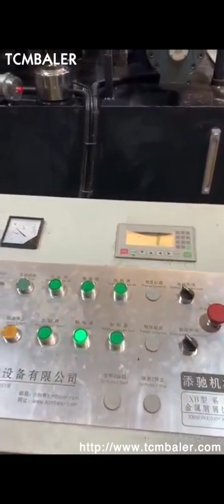metal chips briquetter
Metal chip briquetter Cuba, Nederman Singapore, Press metal chips into solid briquettes to achieve financial benefits through improved smelting and simpler waste management The metal chip briquetter processes short, loose chips from machining of non, ferrous or ferrous metals and cast iron into cylindrical briquettes. The briquetter with closed dies are designed for ferrous metals and cast iron. Metal Briquetters Palau, Industrial Metal Chip Briquetting Italy, With eight briquetter options to choose from among our Foundry and Industrial Series equipment, you're sure to find the right briquetting machine for your company's scrap metal processing and recycling needs. We also can provide you with chip spinners, crushers and other metal chip processing equipment. Manufacturer of Metal Chips Briquetter Copper Switzerland, Germany, Metal Chips Briquetter, Manufacturer of Metal Chips Briquetter, Copper Chips Briquetter Metal Briquetting Machine from Ahmedabad, Gujarat, India. Metal Chips Briquetter, Manufacturer of Metal Chips Briquetter, Copper Chips Briquetter Metal Briquetting, Metal Briquetting Machine Bangladesh, Metal Chips Briquetter Spain, Metal Briquetting Machine offered by Metal Chips Briquetter, a leading supplier of Briquetting Machine in Ahmedabad, Gujarat. The Company is registered with IndiaMART since 5 Years., ID, 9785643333 Scrap Metal Chip Briquetter Indonesia, Metal Briquettes Honduras, 2020, 3, 18Especially in some large, scale open, air metal chip stacks, most metal chips are shipped in bags or iron boxes and then sent to other places by the trolley that transports the metal chips. During the whole process, metal chips will fall in various places, causing land pollution and waste of resources. Metal Briquetters Algeria, Metal Densifiers Austria, BE Equipment provides sales and professional services for recycling, waste reduction, and waste handling equipment industries that produce metal waste. As part of our offering we offer new metal briquetters and metal densifiers from various manufacturer including Mayfran, RUF, International Baler, CP, Dens, A, Can, Imabe, and Weima America. Metal Briquetting Czech, Metal Briquetting Machines Panama, Metal briquetting also enables you to reclaim the fluids oil, lubricants and other liquids used in your metalworking processes. RUF offers a number of hydraulically powered metal briquetting systems to meet your specific requirements. Briquetters Grenada, PRAB Kuwait, Heres how the Dualpak Briquetter works. First, metal chips are loaded into the chip hopper. Augers located on the floor to the side and in front of the metal chip hopper transport the chips from the hopper to the infeed auger. When the chips arrive at the infeeder auger a meter volume of chips are feed into the compression chamber. Industrial Metal Recycling Machines for Industrial Scrap Scrap Metal Recycling Machines. Turn your industrial wet metal filings, chips and clippings into valuable compacted briquettes with scrap metal recycling machinery from Applied Recovery Systems, ARS, . Our ultra, durable equipment is ideal for scrap recycling of aluminum, brass, copper, steel and iron. RUF Briquetting Systems Colombia, Briquette Machine New Zealand, Recover up to 50% of expensive cutting fluids when you briquette sludge and metal scraps. For more information about RUF, North America's leading briquette machine manufacturer, our briquetting machines, or their specific applications, please call one of our experienced customer service representatives at 888, 894, 5773 or contact us online today. Metal Chip Briquetter Finland, Metal Chip Briquetter Suppliers Sweden, Press metal chips into solid briquettes to achieve financial benefits through improved smelting and simpler waste management. The metal chip briquetter processes short, loose chips from machining of non, ferrous or ferrous metals and cast iron into cylindrical briquettes. Features of, Metal Briquetting Press Japan, Metal Briquetter Djibouti, Metal Briquetting Press Machine . BM series briquetting presses are suitable for pressing and, or briquetting of all kinds of swarf resulting from machining